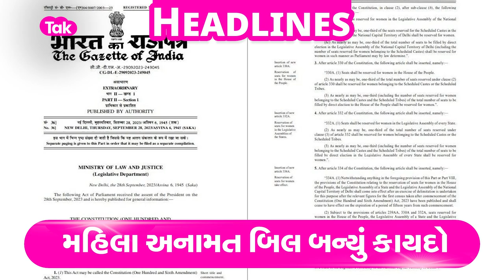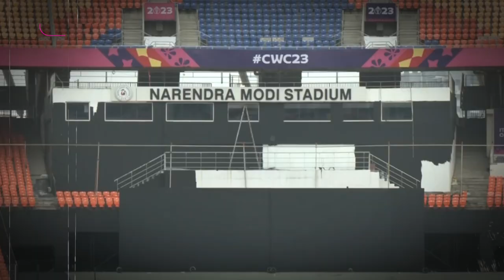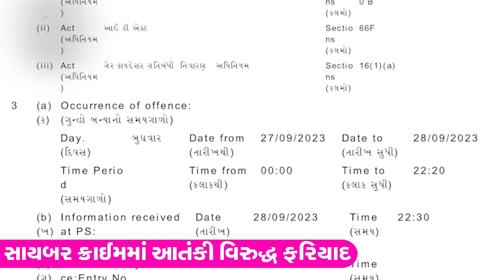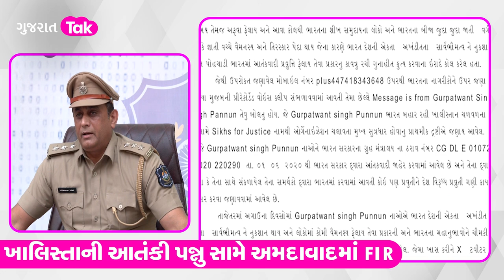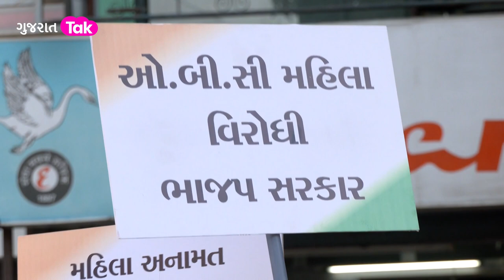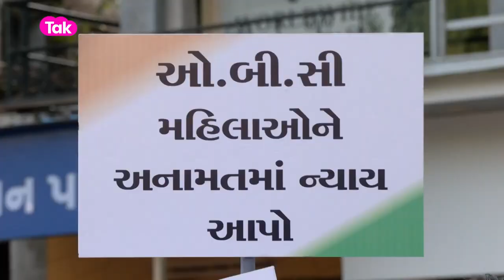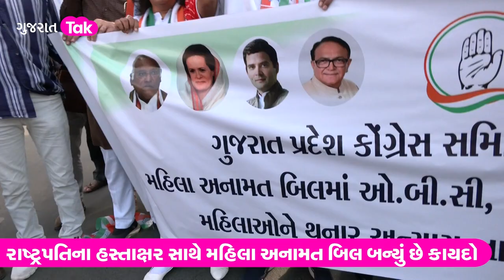Narmada Stone Pelting: તહેવારો અને ધાર્મિક યાત્રા પર પથ્થરમારો થવાનું કારણ શું? | Crime |Gujarat Tak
Narmada Stone Pelting: તહેવારો અને ધાર્મિક યાત્રા પર પથ્થરમારો થવાનું કારણ શું? | Crime | Bajrangdal